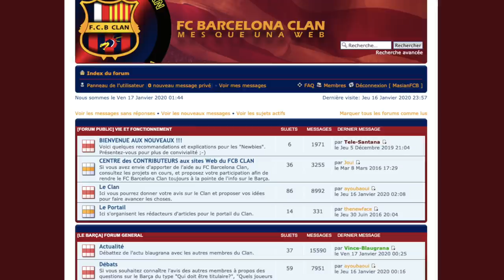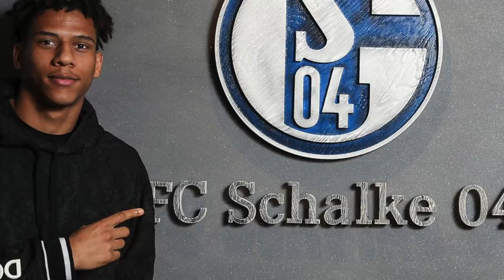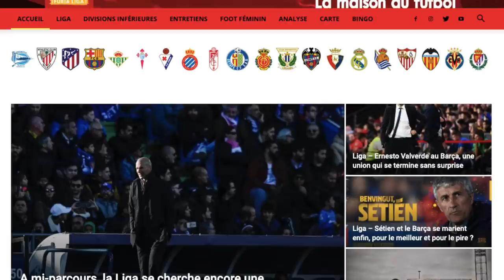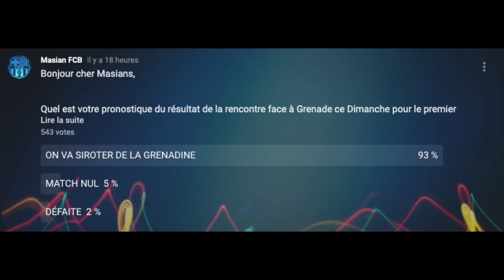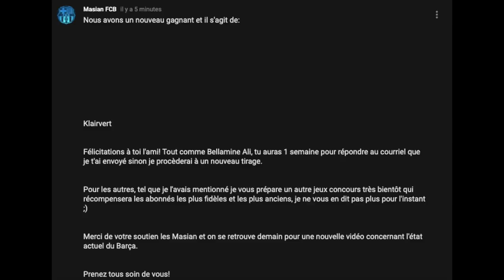FC BARCELONE VS GRENADE: L'HEURE DE LA REVANCHE?